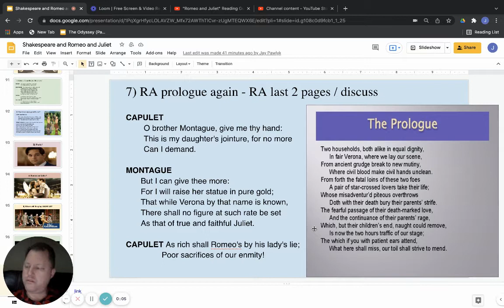Are Predictions Possible? - An Act 5 Preview of "Romeo and Juliet"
Before reading / watching act 5, make some predictions. I know the prologue seems to have spoiled the ending, but has it?  Will the lovers actually kill themselves? Will there be some surprises along the way? How will the families react? What will happen to Friar Laurence? The nurse? And will there be hope for the future of Verona?